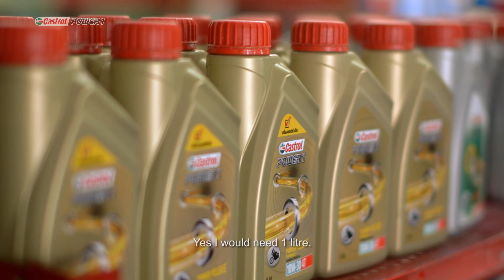Legendary Bikers (Indonesia) – Episode 4: Bermotor Dengan Membawa Misi Sosial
Ceritakan pengalamanmu berbuat kebaikan melalui kegiatan bermotormu. Ceritakan pula pengalamanmu apabila pernah terlibat dalam kegiatan amal melalui bermotor.